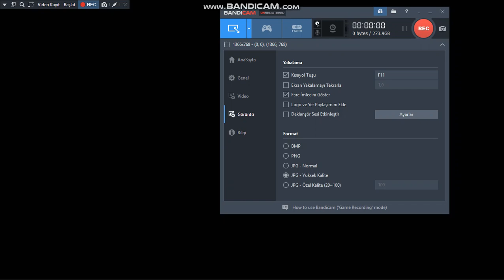Zula time vol1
evet arkadaşlar zula gemi haritasında maç yaptık umarım eğlenirsiniz